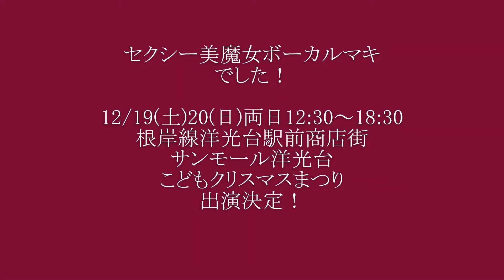セクシー美魔女カラオケVOL.5 鬼滅の刃主題歌 LiSA 『紅蓮華』